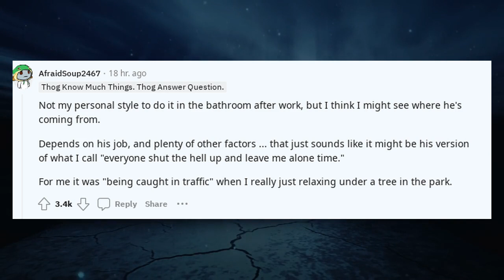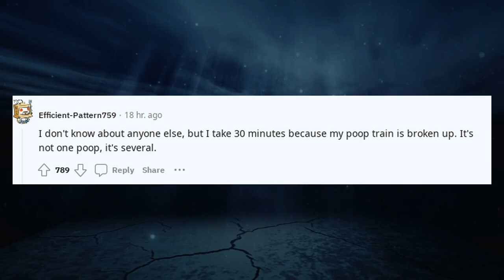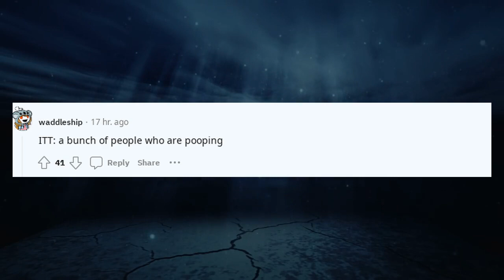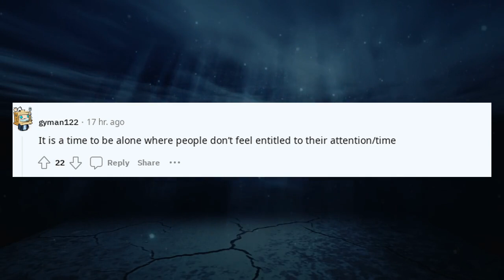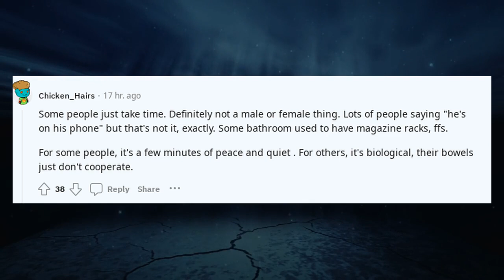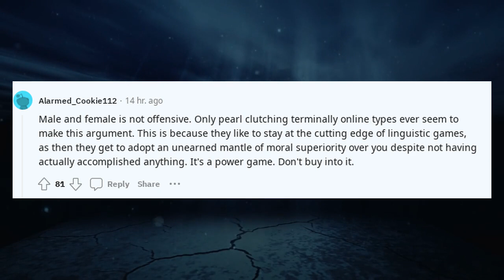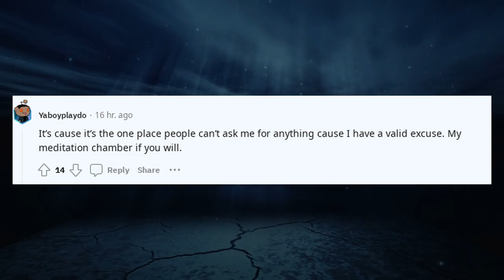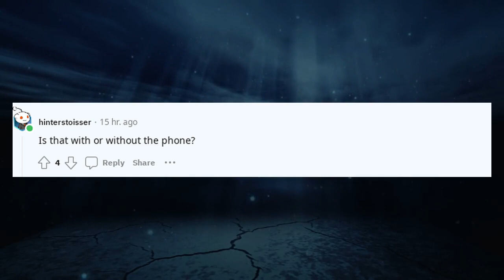Why do males take so long to poo?